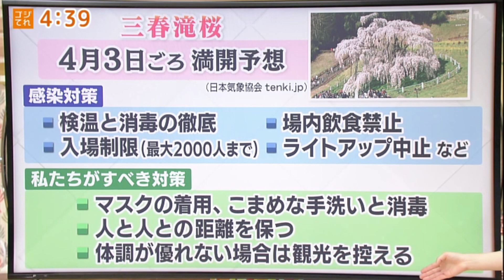【コロナ禍のお花見マナー】３月３０日放送ゴジてれChu！Ⅰ部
この動画は2021年3月30日(火)「ゴジてれChu!Ⅰ部」で放送した内容を一部抜粋したものです。

福島県内の桜も見ごろを迎えているところが多くなりましたね。
そこで、改めて各名所で取られている感染症対策と私たちが守らなければならないマナーをお伝えします。

【目次】
00:00　ご挨拶
0:27　花見山の見ごろと感染症対策
1:34　三春滝桜の見ごろと感染症対策
2:23　鶴ヶ城の桜の見ごろと感染症対策
　　　私たちが守らないといけないお花見マナー

【出演】
石井佑弥アナウンサー
長江麻美アナウンサー